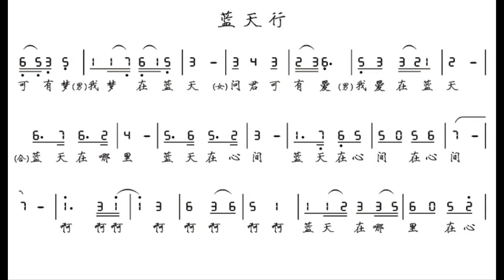蓝天行/藍天行 G调伴奏 - instrumental in G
谢谢光临！